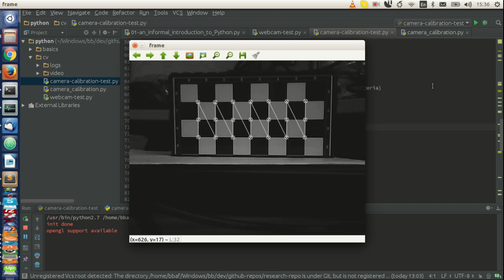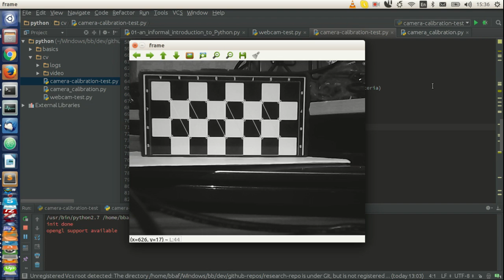Camera calibration test (OpenCv, Py)